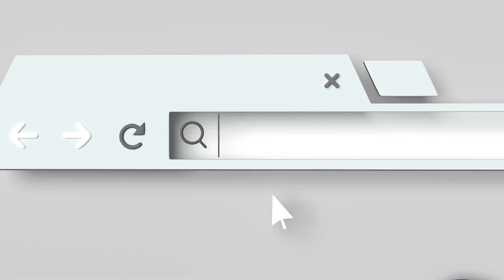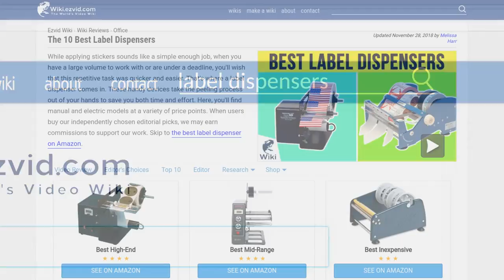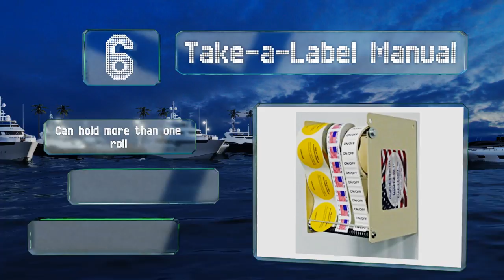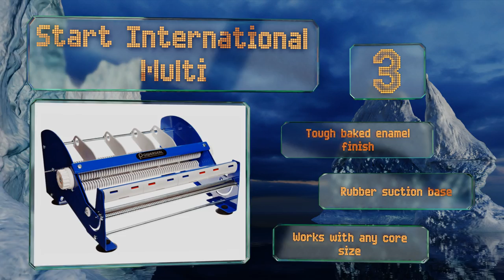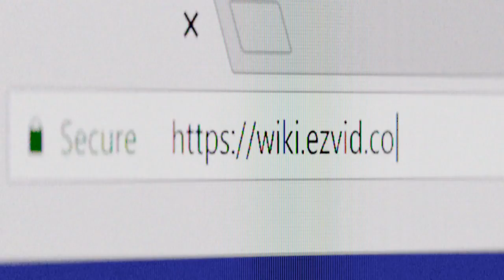10 Best Label Dispensers 2019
Our complete review, including our selection for the year's best label dispenser, is exclusively available on Ezvid Wiki.

Label dispensers included in this wiki include the us solid automatic, tatco manual, clearform acrylic, start international multi, tach-it applicator machine, tape logic wall mount, take-a-label manual, dispensa-matic u-45, chromalabel standard, and aviditi metal.